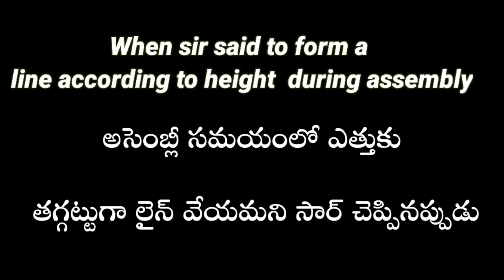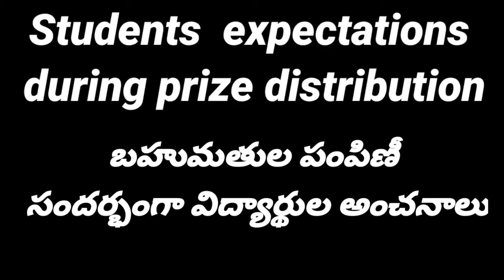Republic Day Funny Scenes 2022 FUNNY GIFTS DISTRIBUTION KARTHIK_ICON7VIDEO#karthik_icon7#republicday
రిపబ్లిక్ డే ఫన్నీ సన్నివేశాలు 2022karthik_icon7#karthik_icon7

Republic Day Funny Scenes 2022 FUNNY GIFTS DISTRIBUTION KARTHIK_ICON7VIDEO#karthik_icon7#republicday#karthik_icon7

PARESHAAN BOYS @VillageCookingChannel @MyVillageShow @MyVillageShowVlogs @AlluArjun @ashishchanchlanivines @CoolSandBoy @ramanarelacreations3935 @Comedytub @akhiljacksonvines @akhiljacksonvibes6037 @youtubecreators @YouTube @FunPataka @telugufunnyclub1910 @TeluguFunnyVideosHub @vinaykuyyashorts1914 @darestargopal @warangaldiariespart2502 .